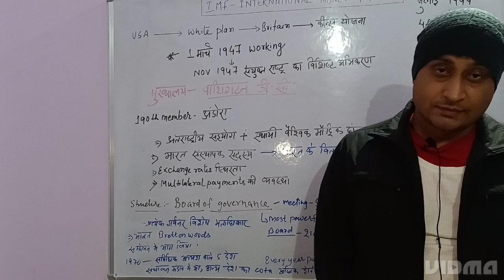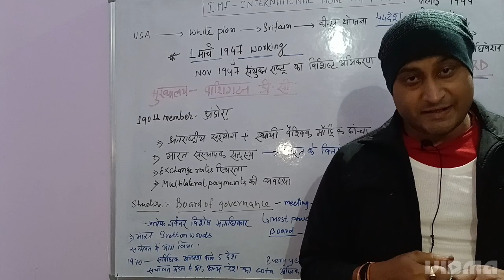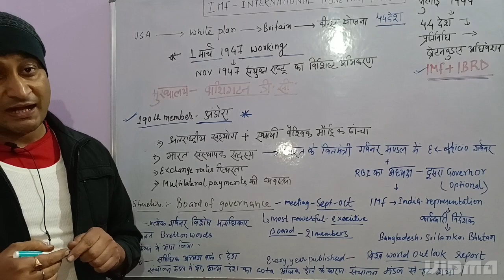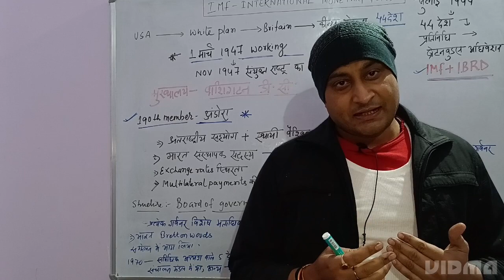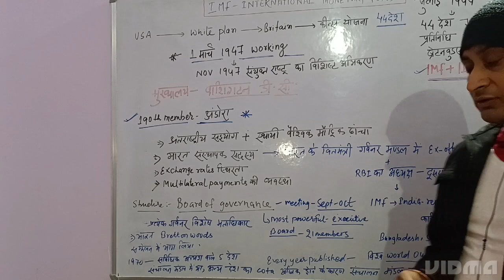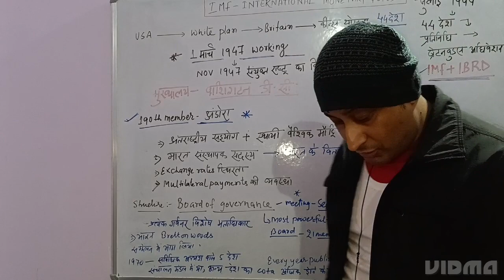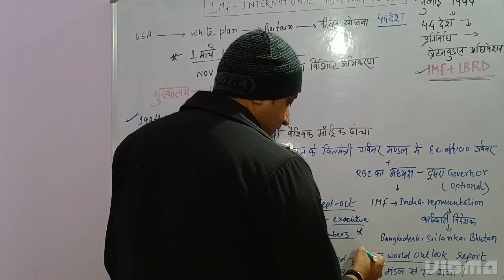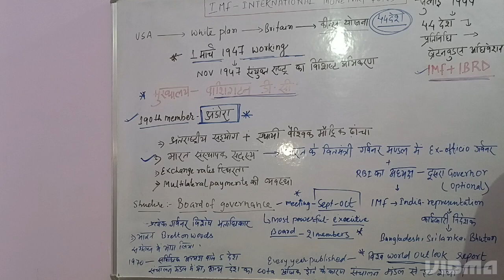INTERNATIONAL INSTITUTIONS..IMF (INTERNATIONAL MONITORY FUND)..FOR IAS .PCS.SSC SSC BPSC.